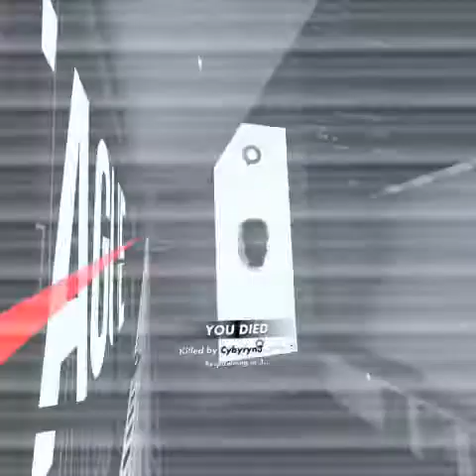Captain Kickass plays Hyper Dash VR -- Hyperkinetic spazface loses at death match.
Captain plays Hyperdash VR -- Captain figures a nice round of Deathmatch is a good way to warm up and start the evening.  Apparently everyone else was already warmed up. Things do not go well.